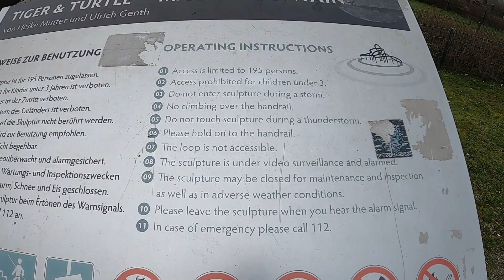Tiger & Turtle Duisburg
Dusiburg to miasto przemysłowe, gdzie można znaleźć ciekawe smaczki. I tak z czystej ciekawości znalazłęm się na obrzeżach miasta, gdzie jest ciekawa instalacja o nazwie Tiger & Turtle.

Zapraszam na spcer po tej instalacji :)

Film nagrany kamerą GoPro Hero8 od Dronavista